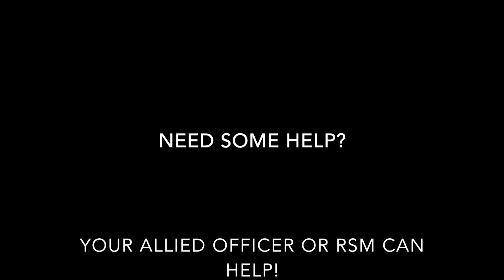The New Portal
Instructions for using the new portal for card access.